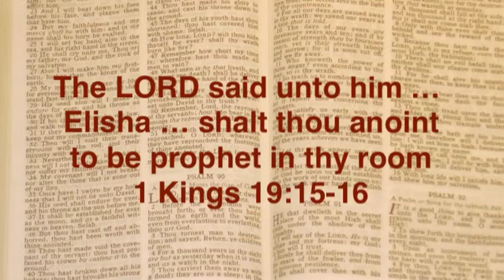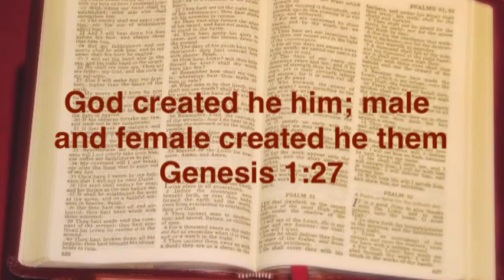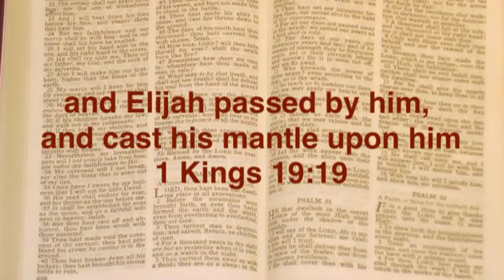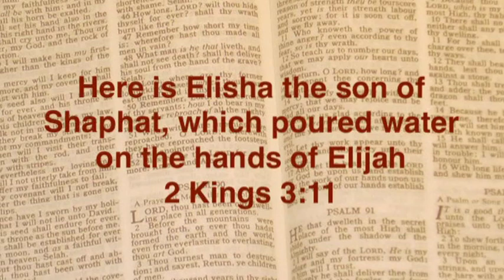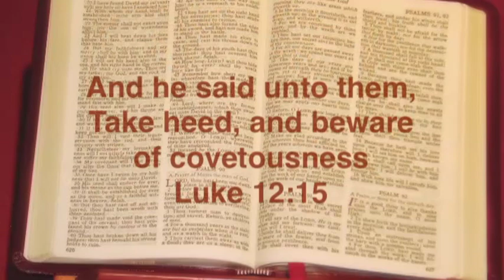Gehazi's Covetousness Part 1 | Joshua Daniel